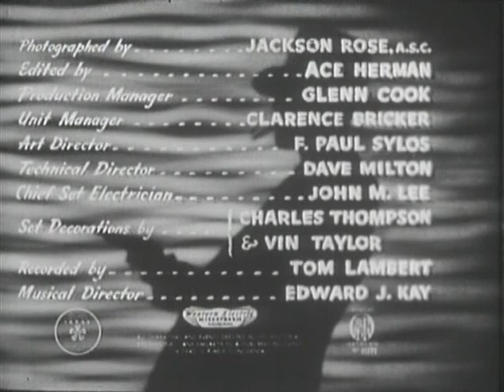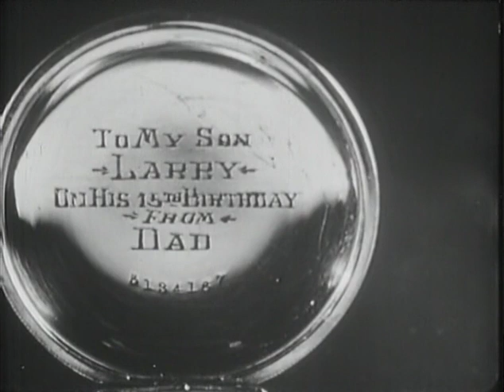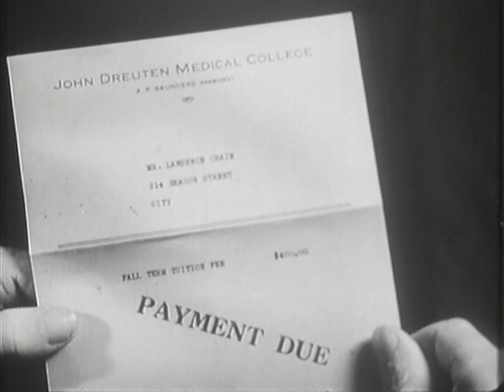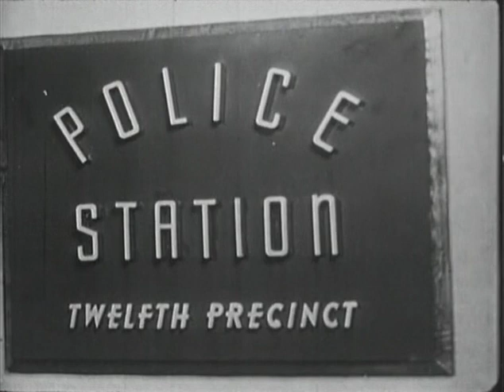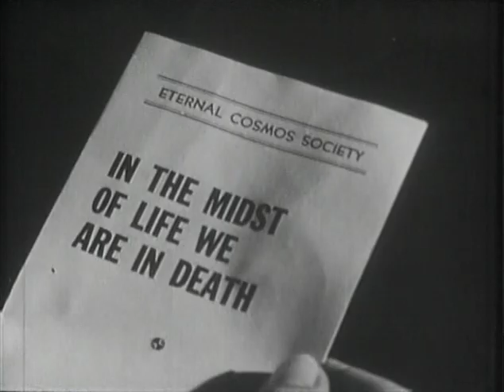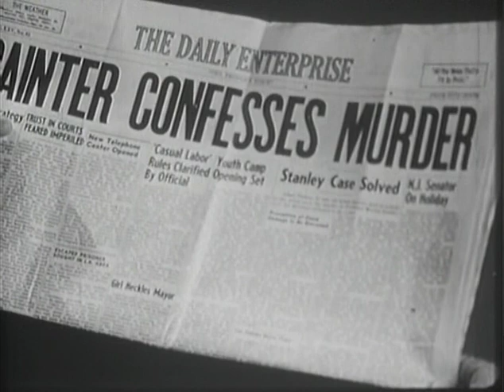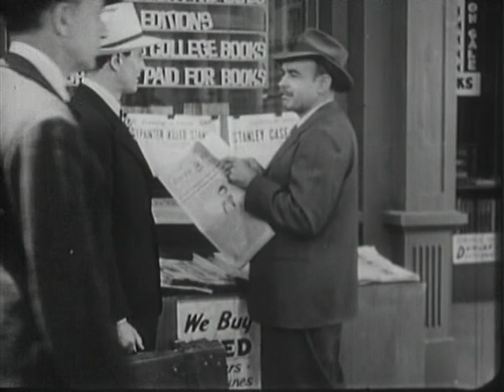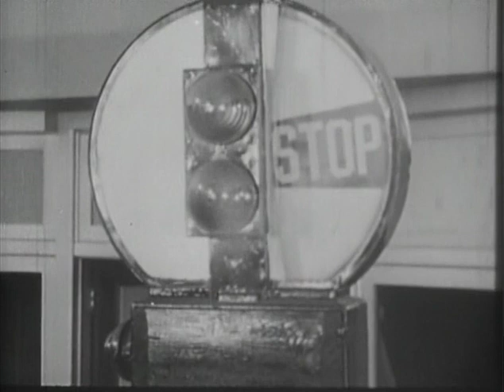FEAR ( 1946, USA. Peter Cookson, Anne Gwynne ) Monogram Pictures [ 480p ]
FEAR ( 1946, USA - Monogram Pictures )
In this Americanized retelling of Dostoevsky' Crime and Punishment, a medical student--broke, hungry and desperate for money--murders a loan shark to whom he owes money.
•DIRECTOR: Alfred Zeisler
•WRITERS: Dennis J. Cooper &  Alfred Zeisler (original screenplay)
•CAST: Peter Cookson, Warren William, Anne Gwynne
•GENRES: Drama, Film-Noir, Mystery
•COUNTRY: USA
•LANGUAGE: English
•SUBTITLE: English
•INTERTITLE:
•RELEASE DATE: 2 March 1946 (USA)
STORYLINE:
In this Americanized retelling of Dostoevsky' Crime and Punishment, a medical student--broke, hungry and desperate for money--murders a loan shark to whom he owes money. After the killing, he's tormented by guilt over what he's done. A police captain, who's convinced the student committed the crime but can't prove it for lack of evidence, plays on the young man's guilt in order to get him to confess to the crime. [ Frankfob2/IMDb ]
Also Known As (AKA)
(original title): Fear
Belgium: (Flemish title) Angst
Belgium: (French title) Frayeur
Brazil: O Temor
France: Frayeur
Hungary: Ötödik parancsolat
Mexico: Culpable
Netherlands: Angst
UK: Fear
USA: (TV title) Black Tower
USA: (working title) Suspense

This is purely a personal Youtube channel. This channel claims no ownership of any images, soundtracks, incidental music or footage that have been uploaded. Poverty Row acknowledges that all uploaded material is the sole property of the original creator(s) and owner(s). All uploaded material is for the purpose of discussion and critical thought.